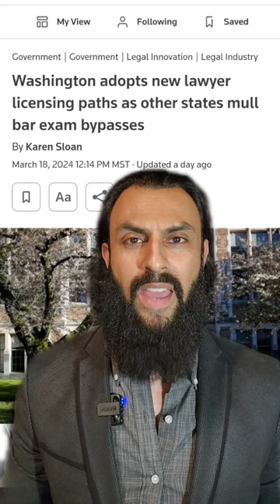Washington adopts new lawyer licensing paths as other states mull bar exam bypasses 🤔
⚖️ Raees Mohamed co-founded RM Warner Law on the principle of representing entrepreneurs and content creators with personalized representation through the life cycles of their ventures. He is the go-to lawyer for high-profile social media influencers, YouTubers, ecommerce businesses, internet entrepreneurs, and licensed professionals including other law firm founders in all aspects of their conducting business online, including their litigation and transactional needs.
In addition to his substantial Internet law experience, clients seek Raees for help with reputation management, PR crisis management, online defamation, privacy, false advertising by competitors, commercial disputes, partnership formation and dissolution, technology legal issues. Clients often turn to Raees for identifying and addressing anonymous “Doe” misconduct online, leaked content, revenge porn, false ‘me too’ damages, and social media related legal issues. Raees is well-versed in complex, high-risk partnership disputes and internal governance issues. Raees manages significant litigation and transactional matters, adding a unique, holistic perspective. Raees has counseled over 1,000 founders through complex business issues.

Raees was lead counsel in negotiating licensing rights with a multi-billion dollar pharmaceutical company, and in a cutting-edge IoT (Internet of Things) licensing transaction that is revolutionizing low-cost tracking solutions. He frequently leads multi-location retail store and ecommerce acquisitions, and counseled a web-based client who made a nine-figure exit. In litigation matters, Raees has litigated complex internet law and defamation cases in Arizona, California, Nevada, New York, Illinois, Georgia, and Oklahoma. He is routinely hired by other law firms for complicated issues internet law, defamation, false advertising, and related issues.
Raees frequently resolves disputes through aggressive representation and creative problem solving. He recently settled a complex false advertising case wherein an anonymous source created an internet campaign to damage his client’s reputation. Raees resolved the case obtaining a multiple six-figure settlement after substantial litigation. Raees was co-chair of a harassment lawsuit against a $2 billion utility company, obtaining a six-figure judgment at trial. His defamation/cyber harassment practice touches novel issues relating to the blurry-line that separates free speech from Internet harassment and defamation. Raees has helped countless defamation victims to address defamatory content on the internet. He has obtained numerous judgments, including a million-dollar judgment with punitive damages and a permanent injunction against a defamation defendant who engaged in a multi-year defamation campaign against his client.

Raees is also an adjunct professor of law in the acclaimed Innovation Advancement Program legal clinic at the Sandra Day O’Connor College of Law in Phoenix. There, he teaches law students how to counsel local entrepreneurs as Rule 39 certified student-practitioners.

Beyond practicing law, Raees is an avid artist, painting in various mediums, and enjoys composing music on bass and electric guitar.